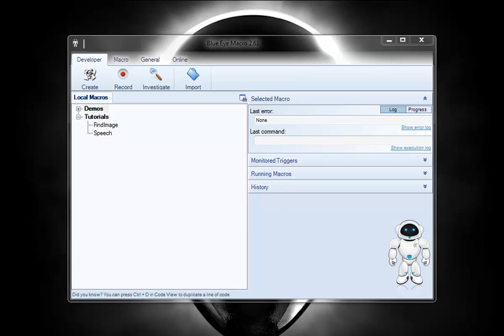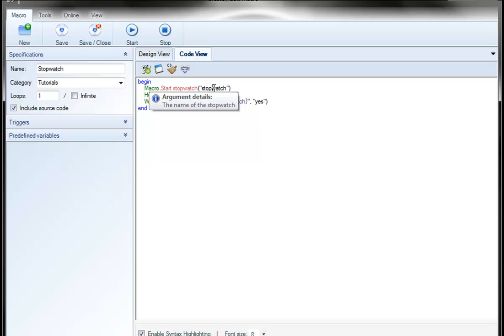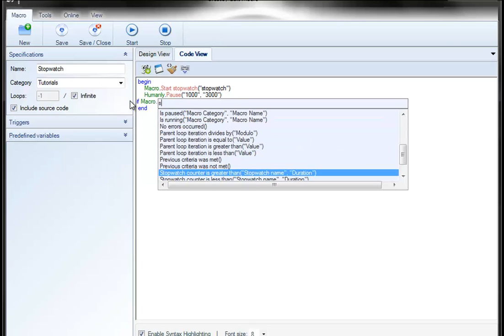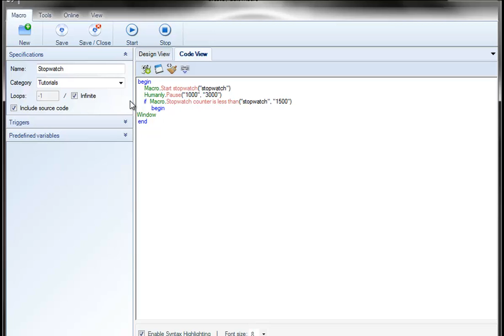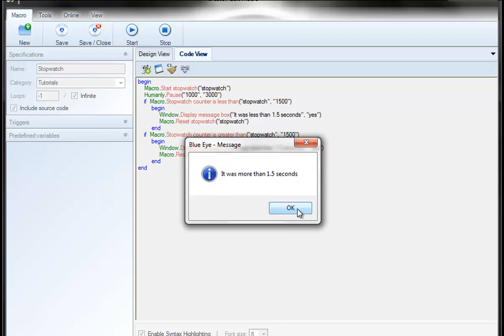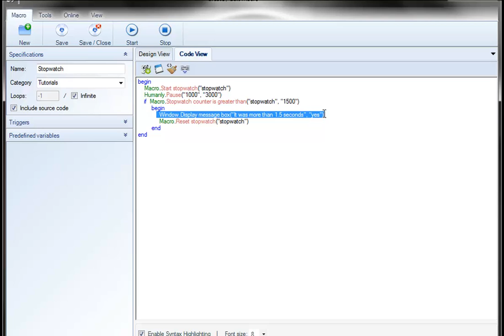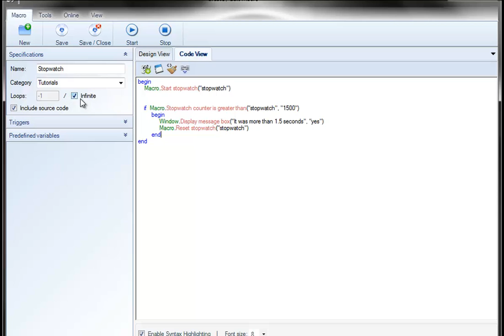BEM: How to Create and use a Stopwatch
This video shows you how to create and use stopwatches in Blue Eye Macro.  If you have tasks that are time-dependent, then using stopwatches in your macros may be right for you.